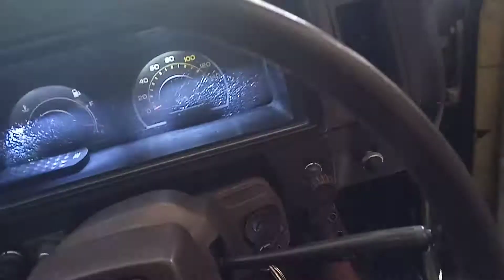pengecekan unit chevrolet luv kbd 21 Big Horn th 86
unit bahan dan item cukup langka